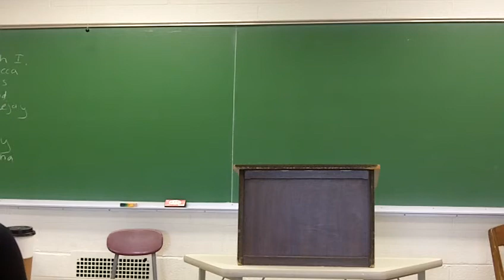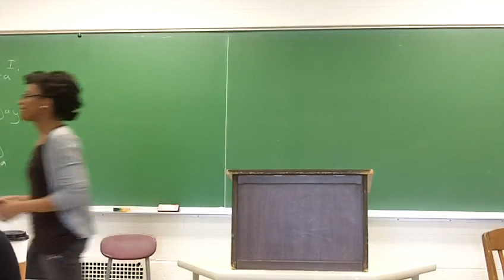Rebecca - Ceremonial Speech